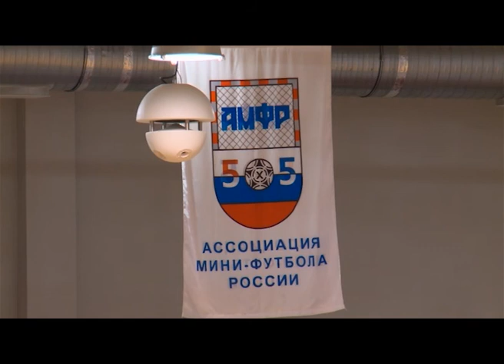Инфоканал Новости спорта 27 февраля 2018 года